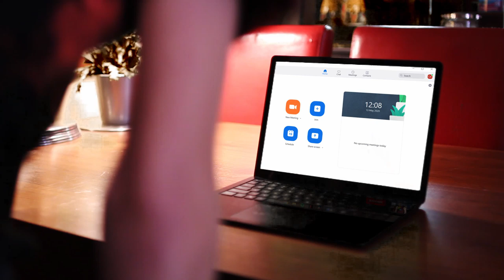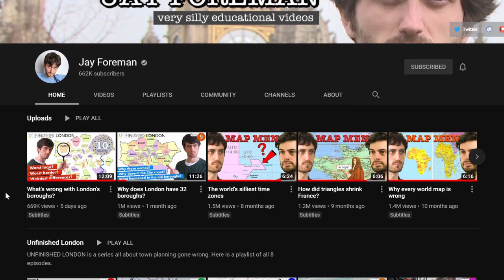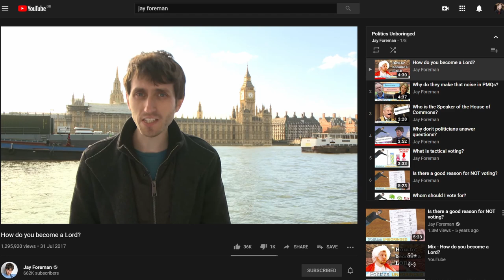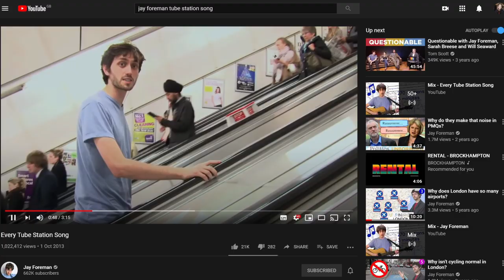Table Talk with Jay Foreman | YouTube, Matt Lucas, Tom Scott and God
I hope you enjoyed this episode of Table Talk. It took quite a lot of planning and determination to pull off but It was wonderful to have Jay on and have a chat about the industry, his videos, and the existance of a higher being.